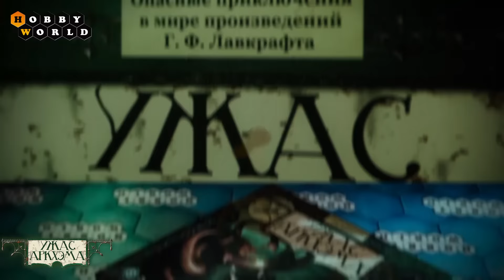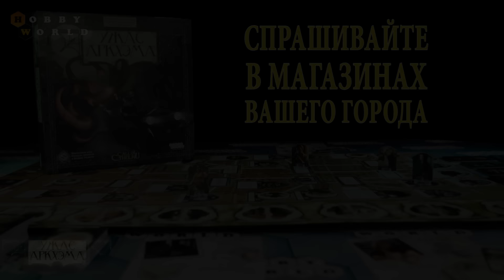Настольная игра «Ужас Аркхэма» — обзор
Год 1926 — пик ревущих двадцатых. В прокуренных притонах ветреные девицы танцуют до рассвета, а незаконный алкоголь льётся рекой. Великая война позади, наступило время Великой депрессии. Время, когда в массачусетском городке Аркхэм оживают мрачные фантазии Говарда Ф. Лавкрафта — классика жанра сверхъестественного хоррора. Мир готовится к пробуждению зловещего Древнего, которое будет означать неминуемый конец человечества, и выступить против сил мрака и разрушения могут только игроки-сыщики. Действуя слаженной командой, игроки будут собирать информацию о творящемся хаосе, уничтожать заполонивших Аркхэм монстров и прислужников тьмы, путешествовать по иным измерениям и закрывать ведущие туда порталы, а в конце выйдут на смертный бой против Ктулху, Ньярлатхотепа или другого Древнего.